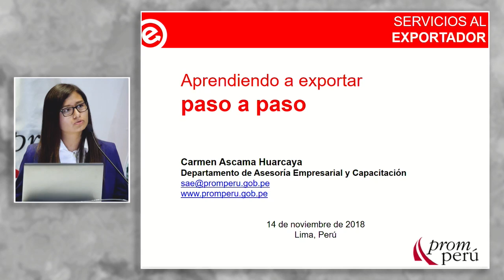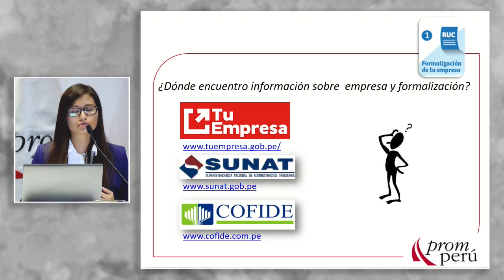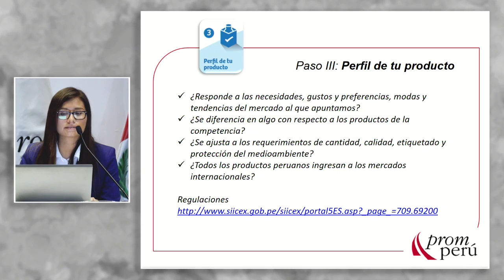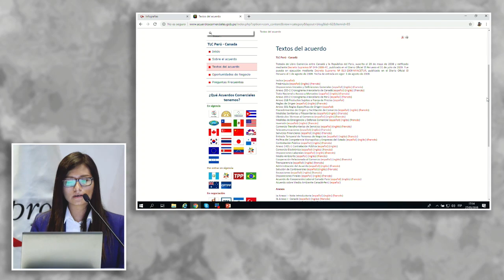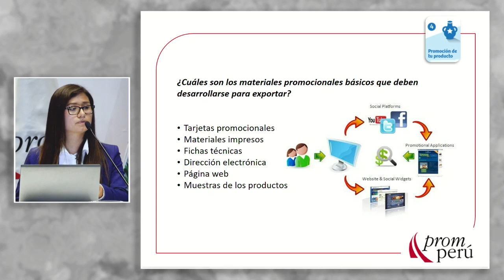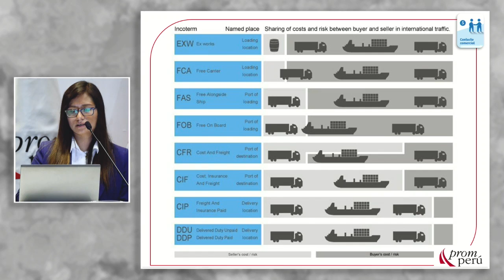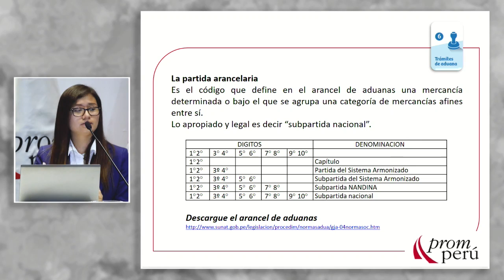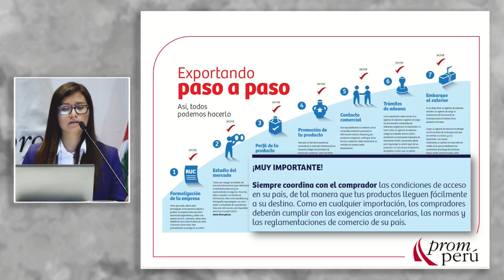Aprendiendo a exportar paso a paso: ASCAMA, Carmen (27 de Marzo)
"Aprendiendo a exportar paso a paso"